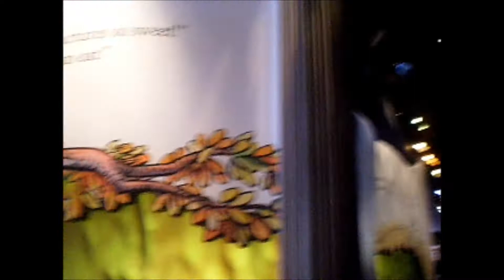Magic Kingdom 2016 Stuck on Splash Mountain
Disney World
June 25